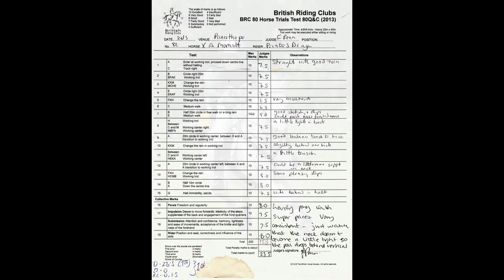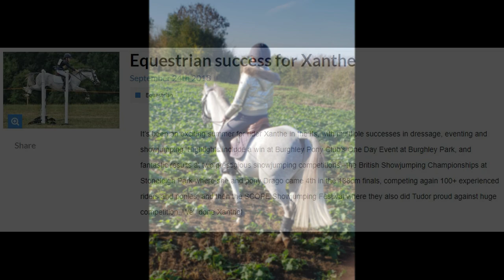Printers Dragon - Truly 1 in a million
Again WOW ... what can I say!?

Firstly if you haven't already go and watch 'Printers Dragon - A remarkable and unforgettable journey' which shows our entire journey over the last 3 years (with mostly video clips)!

These photos are only realy from this last year or 2 we have had! He has such an increadible attitude giving so much ... and winning so much in that time!
His competition record is litteraly un-believable, it is double clear after double clear, and win after win after win!!
By any means he is defenatly not perfect but he sure is something special, I would almost call him a legend ... and as we know legends NEVER die!!